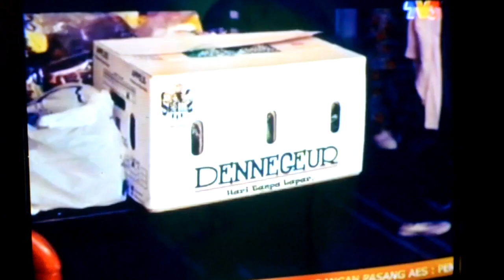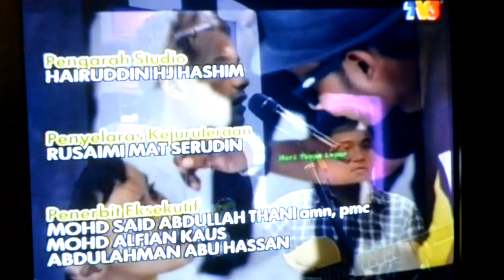MHI - Hari Tanpa Lapar.avi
sorry for the Low video quality.